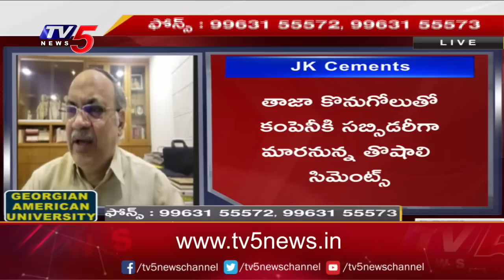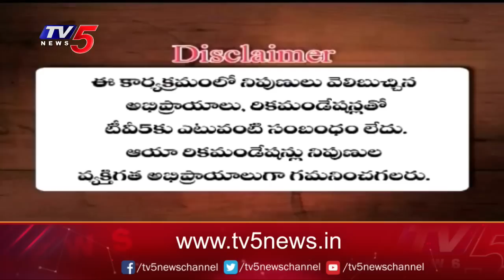Business News Analysis | Share Market Latest Updates | 06-06-2023 | TV5 Money Live